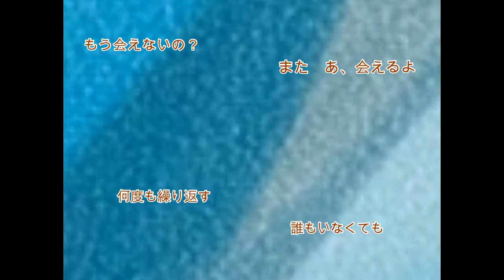【Original Song】春 etc.[spring etc.]/Elitetao/初音ミク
春だ！

歌詞　　　　　　　English translation ↓

１２３４

誰か　見てて　春の虫

芽吹く　惡の華　一つ

膨らみ　ひび割れ　土の香り

覗く顔　黒の粒二つ

生まれたての命

いくつ　潰しました？

いいのよ?　憎む間もなく輪廻の中

複眼に映える　幾千のは、春

大気の鼓動が　地球の阿吽

大切なモノは見えないけれど

今日の刹那　咲いてたよ

雷雨に晒され　泣いてたよ,,,？　ないてたよっ

叫べ　不安　裂けた　初めての花

南の風が吹き抜けるよ　凍えた枝が膨れ

軋み　耐えきれず欠けてしまった

さくら　さくら　ひびの深い夕闇

響いた桃色が秘密の木下

ふざけて転んだ　削れた肉の色

もう会えないの?　また　あ、会えるよ

何度も繰り返す　誰もいなくても

春ってなんなの？　大切なモノだよ

奪われて初めて　感じるものなんだ

身体は生きていても　心は生まれていないの？

絡めて囁いた秘密の言の葉

色は匂えど　崩れた肉の花

咲いた　解ける　晴れてる　腫れてる

だ め だ ま た て お く れ た だ ふ た た び か た た

あ め よ が な て は た け う た た は る の え と せ と ら

1234

Someone watch, spring bugs

One of the bad things that sprout

Swelling, cracking, scent of earth

A face peeking out, two grains of black

Two grains of black

How many did you crush?

It's okay, isn't it?　I hate you so much I can't stop thinking about you.

Thousands of reflections in the compound eyes of spring.

The beat of the atmosphere is the Earth's A-Un

I can't see what's important to you

But today, a moment ago, it was in bloom.

I was crying in the thunderstorm,,,?　They were crying.

Shout, anxiety, the first flower that split open

The south wind is blowing through, the frozen branches are swollen

The frozen branches swelled and creaked, they couldn't take it anymore and chipped off

Sakura, Sakura, Sakura, the cracks in the deep evening darkness

Someone watch the spring insects

one of the "bad flowers" sprouting

the echoing peach color is under the secret tree

I fell down jokingly, the color of scraped flesh

Can't you see me anymore?　I'll see you again, oh, I'll see you again

Repeat over and over again, even if there's no one there

What is spring?　It's a precious thing.

It's something you don't feel until it's taken from you.

The body is alive, but the mind is not born?

The secret words I whispered, entwined with each other

Colors are fragrant, but the flower of crumbled flesh

It's blooming, it's unraveling, it's sunny, it's swollen.

The body is not alive, but the heart is not born.

Ameyo ga nana te ha takedake utata ha ha ha ha ha ha ha ha ha ha ha ha ha ha ha ha ha ha ha ha ha ha ha ha ha ha ha ha ha ha ha ha ha ha ha ha ha ha